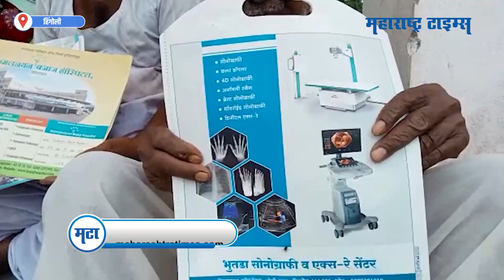'गावातल्या जवळपास ४० टक्के घरात पेशंट, १२ जण किडनी निकामी होऊन मेले' | Maharashtra Times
हे लहान लेकरं.. वृद्ध.. चिंताग्रस्त होऊन एकाच गोष्टीचा विचार करतायत आणि ते म्हणजे गावातल्या इतरांवर आलेलं संकट आपल्यावरही आलं तर काय करायचं.. कारण, हिंगोली जिल्ह्यातल्या सेनगाव तालुक्यातल्या बामणी गावाला अशा संकटाने ग्रासलंय, ज्याचा विचार केला तरीही मनात धडकी भरेल.. या गावाला मिळणाऱ्या दूषित पाण्यामुळे किडनी निकामी होण्याचं प्रमाण वाढलंय आणि त्यामुळे आतापर्यंत १० ते १२ जणांचा जीव गेलाय, तर गावातल्या जवळपास ४० टक्के घरात एक ना एक पेशंट आहे.. हीच समस्या जाणून घेण्यासाठी आम्ही थेट बामणी गाव गाठलं..